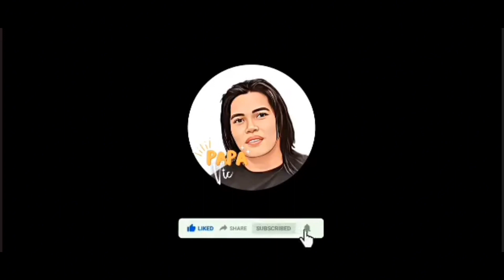NAKIPAGKITA SI PAPA VIC SA MAGANDANG DILAG, HULI NI MISIS